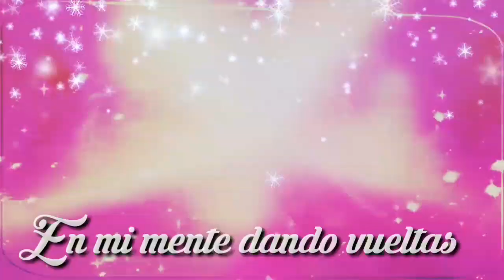Siempre tú - 💖May x Yato💖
Para May Chan